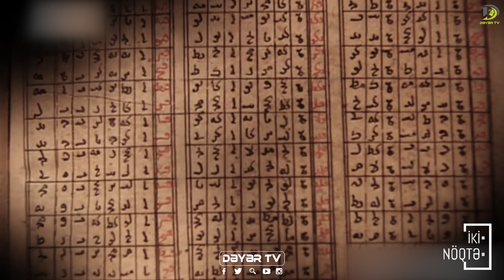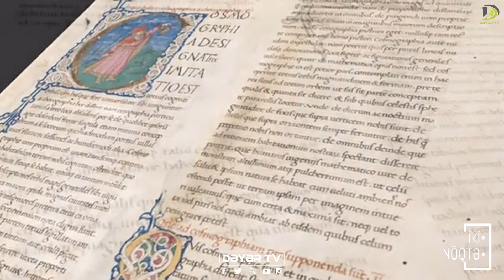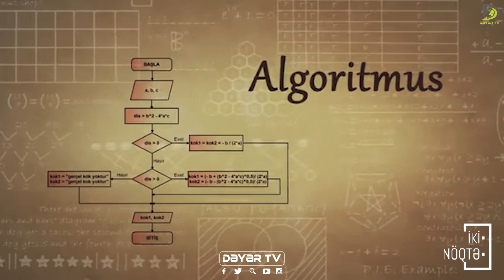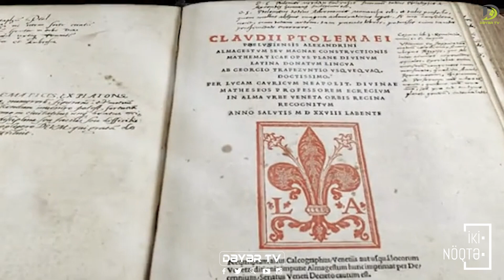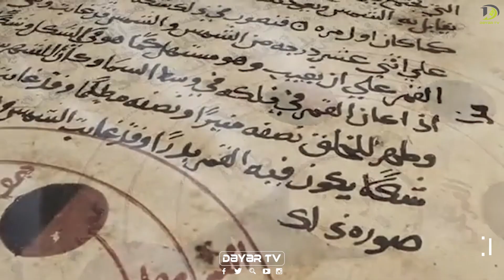Cəbrin Atası Xarəzmi | İKİ NÖQTƏ - Qoşqar Abbas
1.  Videonu bəyəndinizsə LİKE düyməsinə tıklayın ki, video daha çox insana çatdırılsın.
2.  Ən yeni videolardan xəbərdar olmaq üçün kanalımıza ABUNƏ olun və "zınqırov" işarəsinə tıklayaraq bildirişləri aktiv edin...